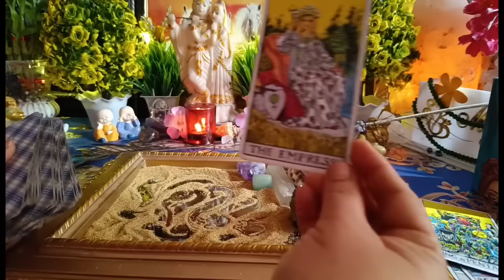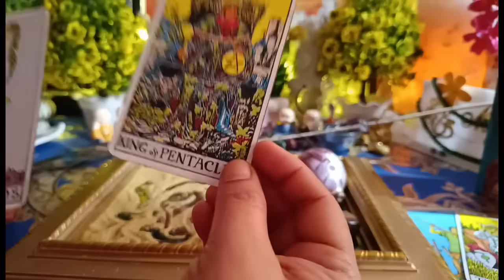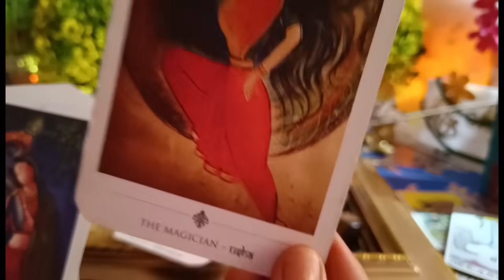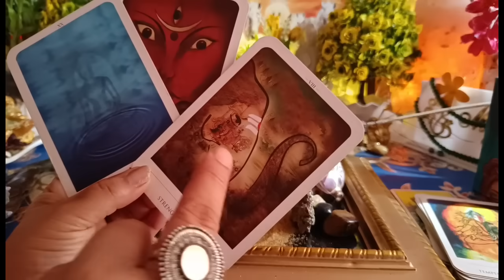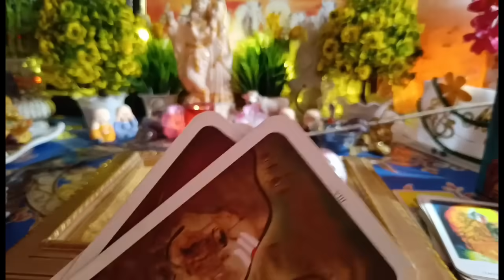[रेत भविष्यवाणी⏳]10001%🔮आज दोपहर की एनर्जी,मन में ऐसे विचार क्यों आ रहे हैं आपके लिए Current Energy⚡